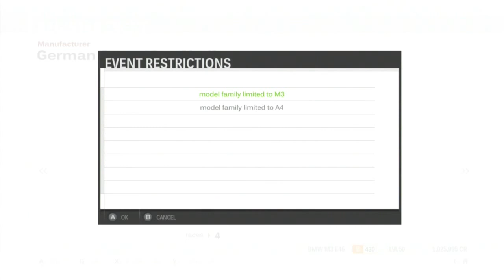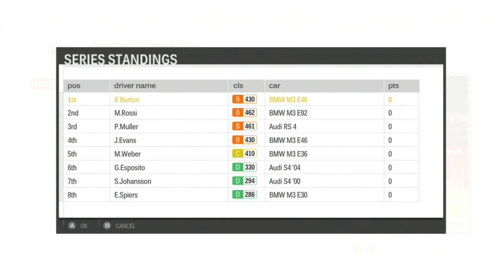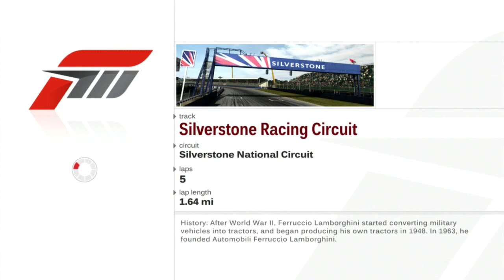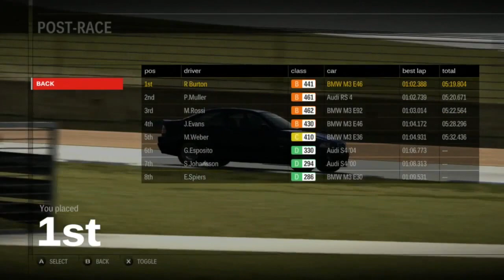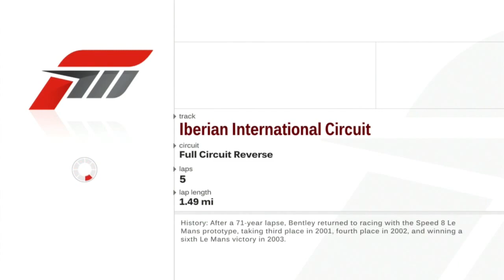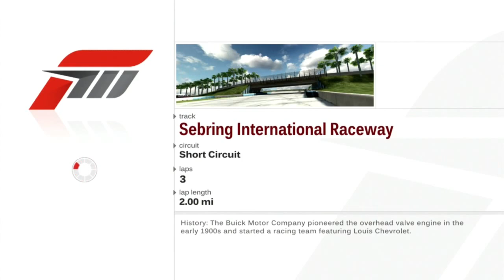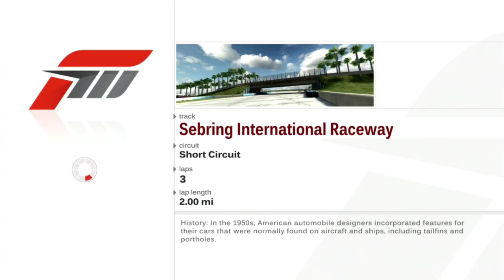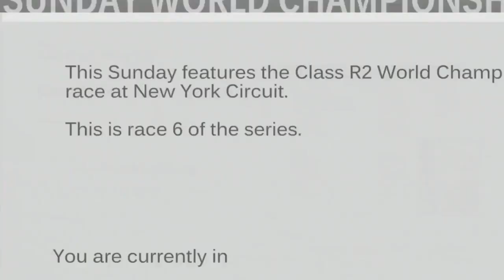Let's Play Forza Motorsport 3 - Part 116 - German Sport-Line Challenge